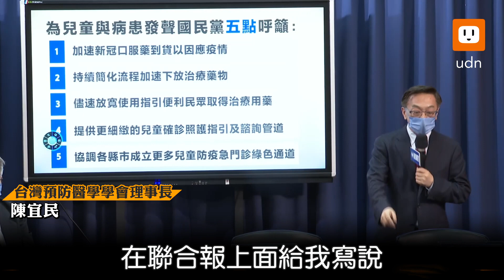新冠藥物配發率0.55% 王育敏批中央:謹慎到變吝嗇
本土疫情持續燒，國民黨今上午舉行記者會質疑，政府採購新冠藥物70萬份，現已到貨20萬份，但從5月1日到5月9日，全台新增本土確診28萬3千多人，Paxlovid僅配發1558人，配發率約0.55%。國民黨副秘書長王育敏抨擊，「指揮中心用藥為何小心謹慎到變成吝嗇？」